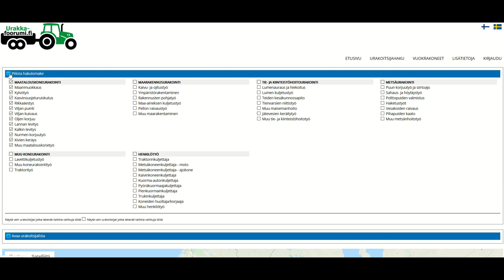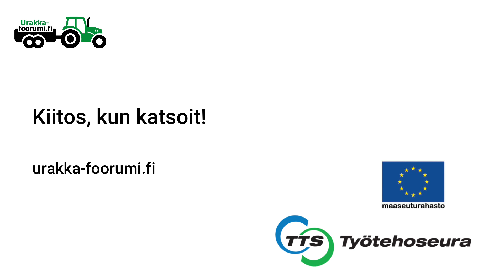Urakka-foorumin esittely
Urakka-foorumi on koneurakoitsijoiden ja urakointipalveluiden ostajien ilmainen kohtaamispaikka osoitteessa urakka-foorumi.fi. Urakka-foorumia ylläpitää TTS Työtehoseura. Urakka-foorumista löytyvät maaseudun koneyrittäjien tarjoamat palvelut muun muassa maa- ja metsätalous-, maarakennus- ja tienhoitourakointiin.